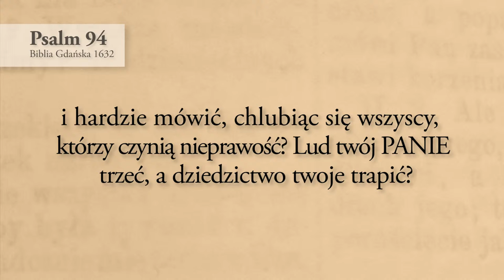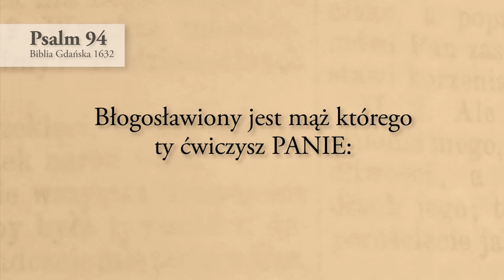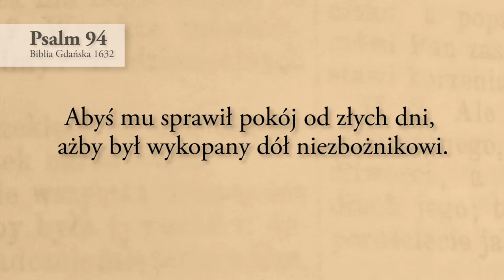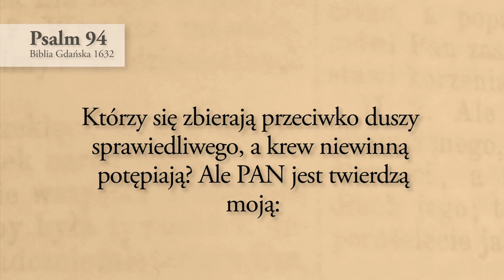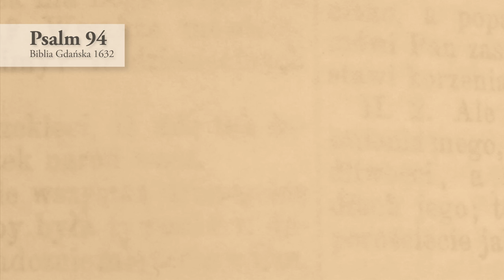Psalm 94 – Biblia Gdańska 1632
1. Boże pomst! PANIE Boże pomst! rozjáśnij śię.
2. Podnieś śię o Sędźio wszystkiey źiemie, á daj zapłátę pysznym.
3. Dokądże niepobożni PAnie, dokądże niepobożni rádowáć śię będą?
4. Długoż będą świegotáć, y hárdźie mowić, chlubiąc śię wszyscy, ktorzy czynią niepráwość?
5. Lud twoj PAnie trzeć, á dźiedźictwo twoje trápić?
6. Wdowy y przychodnie mordowáć? á sirotki zábijáć?
7. Mowiąc; Nie widźi tego PAN: áni tego rozumie Bog Jákobow.
8. Zrozumjićiesz, o wy bydlęcy, między ludźmi: á wy száleni kiedyż zrozumiećie?
9. Izáli ten ktory szczepił ucho, nie słyszy? y ktory uksztáłtowáł oko, izáli nie widźi?
10. Izáli ten ktory ćwiczy národy, nie będźie káráł? ktory uczy człowieká umiejętnośći.
11. PAN zná myśli ludzkie, iż są szczerą márnośćią.
12. Błogosłáwiony jest mąż ktorego ty ćwiczysz PAnie: á Zákonu twego uczysz go.
13. Abyś mu spráwił pokoj od złych dni, áżby był wykopány doł niezbożnikowi.
14. Abowiem nie opuśći PAN ludu swego: á dźiedźictwá swego nie zániechá.
15. Ale áż ku spráwiedliwośći obroći śię sąd: á zá nim wszyscy sercá uprzyjmego.
16. Ktożby śię był zástáwił zá mną przećiwko złośnikom? ktoby śię był ujął o mię przećiwko tym ktorzy czynią niepráwość?
17. By mi był PAn nie przybył ná pomoc, máłoby byłá nie mieszkáłá duszá mojá w milczeniu.
18. Jużem był rzekł; Záchwiáłá śię nogá mojá: ále miłosierdźie twoje o PAnie zátrzymáło mię.
19. W wielkośći utrápieniá mego, we wnętrznośćiách mojich, poćiechy twoje rozweseláły duszę moję.
20. Izáli z tobą towárzyszy stolicá niepráwośći tych, ktorzy stánowią krzywdę miásto práwá?
21. Ktorzy śię zbieráją przećiwko duszy spráwiedliwego, á krew niewinną potępiáją?
22. Ale PAN jest twierdzą moją: á Bog moj skáłą ufnośći mojey.
23. Onći obroći ná nie niepráwość ich, á dlá złośći ich wytráći je: wytráći je PAN, Bog nász.

a G F /G F G a //C G a F G a ///d